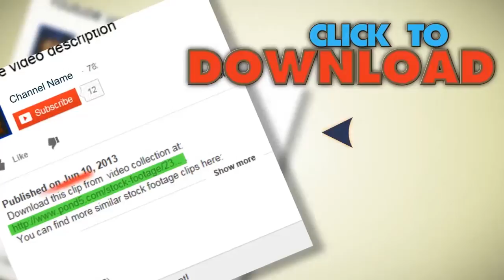La Stamonica-72C. Stock Footage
You have watched La Stamonica-72C. Stock Footage"